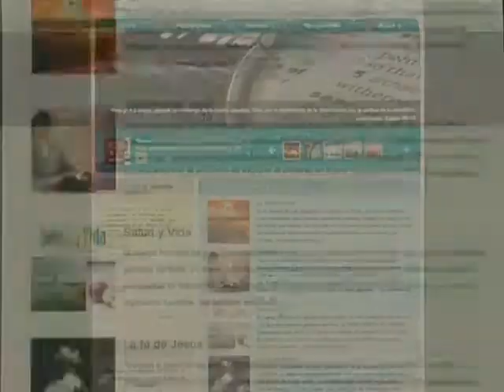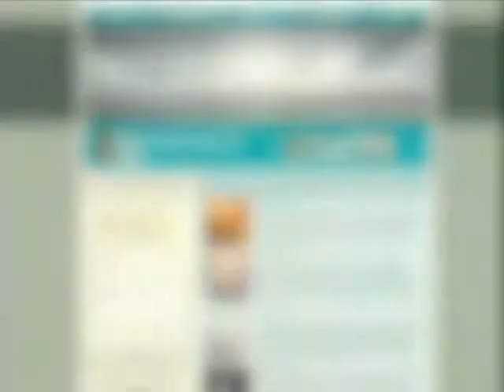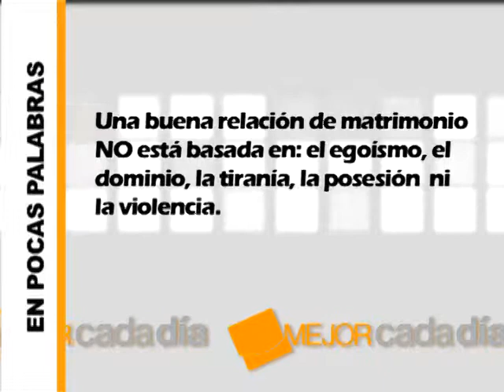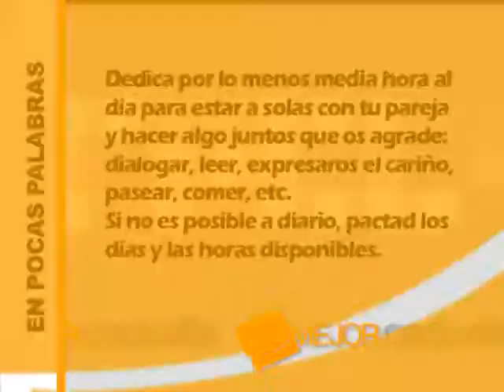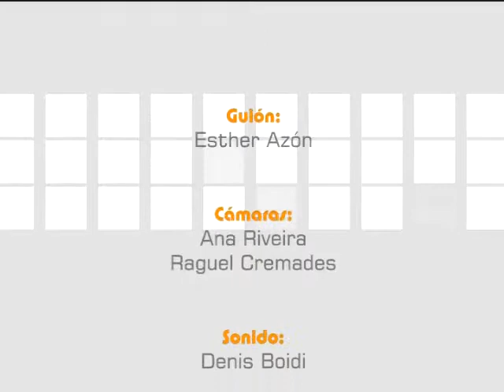Mejor cada día 6x11 - Mi familia necesita de mí